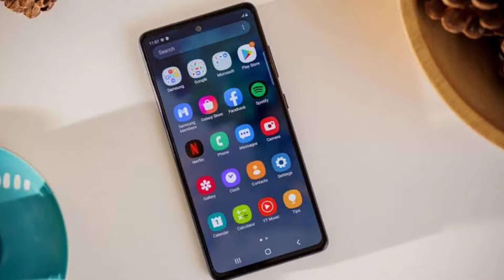12,000 रुपये सस्ता हुआ Samsung का फ्लैगशिप स्मार्टफोन, जानिए फोन की नई कीमत | Samsung galaxy S20 FE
12,000 रुपये सस्ता हुआ Samsung का  फ्लैगशिप स्मार्टफोन, जानिए फोन की नई कीमत | Samsung galaxy S20 FE

Hello Friends Samsung has cut the price of its flagship smartphone Galaxy S20 FE.  The Galaxy S20 FE smartphone that comes with 32MP selfie camera was launched in October 2020 for Rs 49,999.  Since the launch, the price of the Galaxy S20 FE smartphone has been cut by up to Rs 12,000.  For the first time, the price of Samsung Galaxy S20 FE smartphone was cut by Rs 9000, while this time a cut of Rs 3000 has been announced in the price of Galaxy S20 FE.  This is Samsung's premium flagship smartphone, which can now be bought for Rs 37,000 after a two-time cut.  The Galaxy S20 FE smartphone comes in 5 color options Cloud Red, Cloud Lavender, Cloud Mint, Cloud Navy and Cloud White.  Also, the phone has been introduced in a single storage variant 8GB + 128GB.